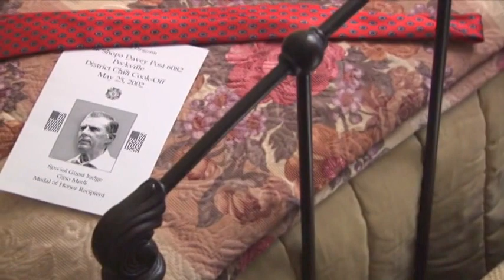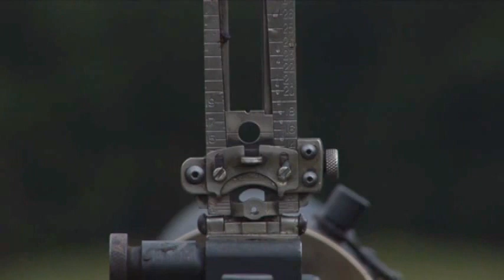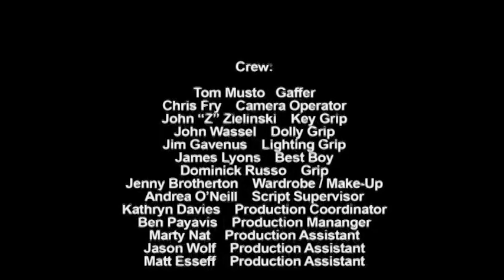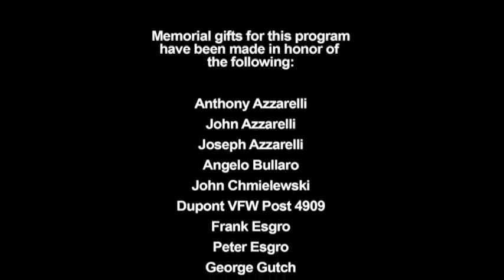Gino Merli - The Healing Hero - Metal Of Honor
A wonderful theatrical depiction of a World War ll veteran, from Scranton, Pennsylvania, who was awarded The Medal Honor for his heroic acts and his bravery, as he recalls his story.
 Produced by WVIA.